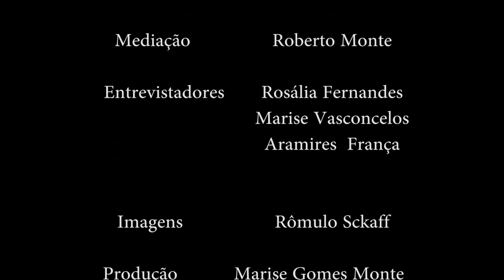Dona Nesinha, Cancioneira Popular do Bairro das Rocas - Natal RN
Entrevista com Maria do Carmo Fernandes de Souza, Dona Nesinha.

Filha de Dona Nenê e irmã de Fernando Tovar, cantor e maior intérprete de Praieira, Serenata do pescar, de Othoniel Menezes e

Fala de sua vida no bairro das Rocas, bairro localizado na cidade de Natal RN.

Bairro localizado na Cidade Baixa de Natal, sendo seus moradores chamados de Canguleiros.

berço político de João Café Filho e do Prefeito Djalma Maranhão, aconteceram grande acontecimentos na Insurreição Comunista de 1935 no Rio Grande do Norte.

A Universidade Popular e a Pós TV DHnet Direitos Humanos trabalham nesse bairro uma grande experiência de Cartografia, onde os Governos de Djalma Maranhão tiveram grande participações nesse bairro.

Os Comitês Nacionalistas e o primeiro Acampamento Escolar da Campanha De Pé no Chão Também Se Aprende a Ler aconteceram nas Rocas.

Entrevistadores: Roberto Monte, Hilton Acioli, Rosália Fernandes, Aramires França e Marize Vasconcelos.
Gravação e Edição: Rômulo Sckaff
Produção: Maise Gomes Monte